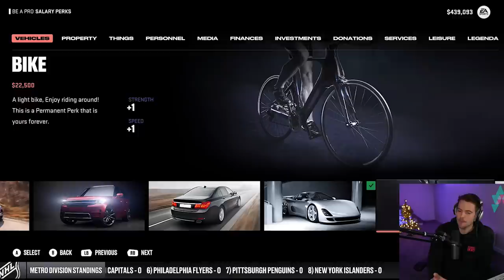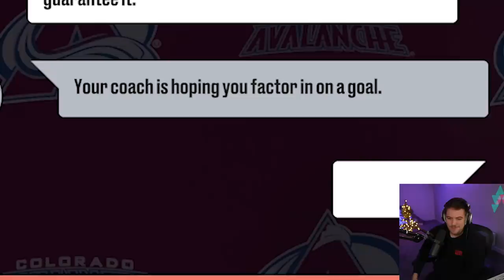NHL 23 BE A PRO #15 *RUSTY IS THE PLAYOFF HERO?!*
Welcome to NHL 23 BE A PRO with ROSTISLAV NASHEROV. The STANLEY CUP PLAYOFFS continue as Rusty and the Avalanche look to complete a clean sweep over the LA Kings.

EQUIPMENT I USE:
Game Capture➝